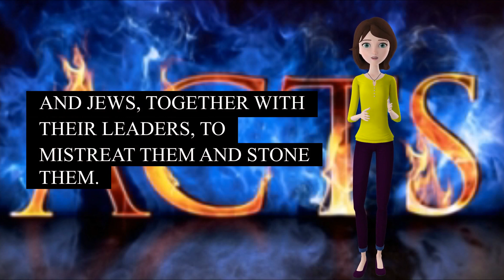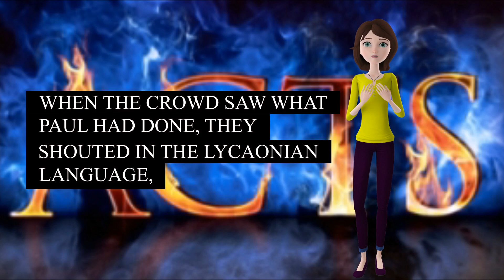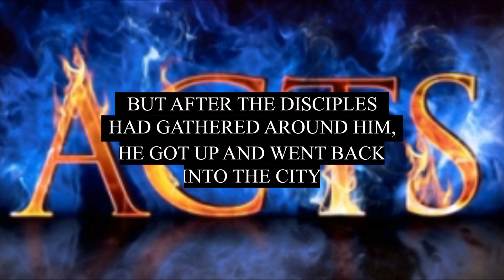Holy Bible Book Of Acts Chapter 14 Read By Tayco Designs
Listen to the book of Acts Chapter 14 as a study guide or a cool way to teach your children or other loved ones. This unique offering will be released on a weekly basis until the entire 28 chapters are uploaded and then continue through the remaining books of the New Testament until the entire Bible is available.